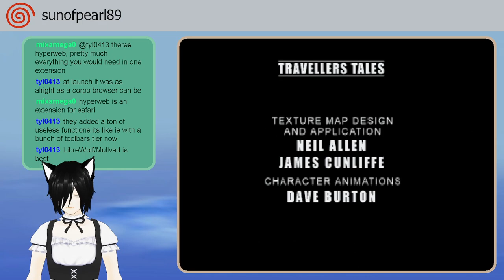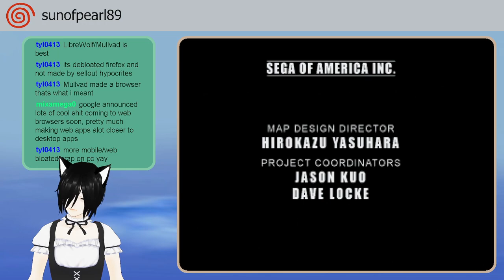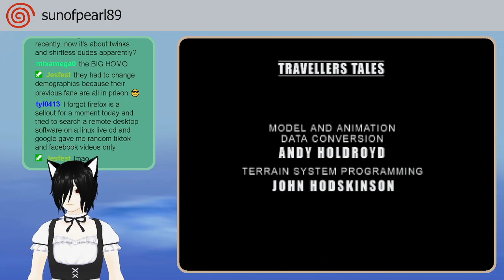🌈 PANDERMONIUM 2023: Sonic R (Saturn)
"It's just boys being boys! Nya-nya"